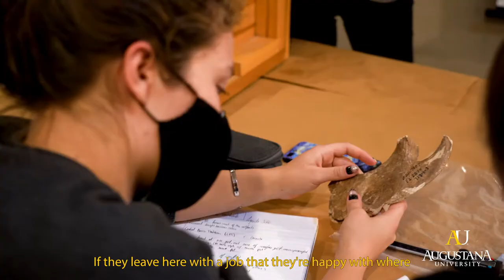Augie Access Program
At Augustana University, Augie Access is a comprehensive transition and post-secondary program for young adults with intellectual and developmental disabilities to participate in to increase employment outcomes.